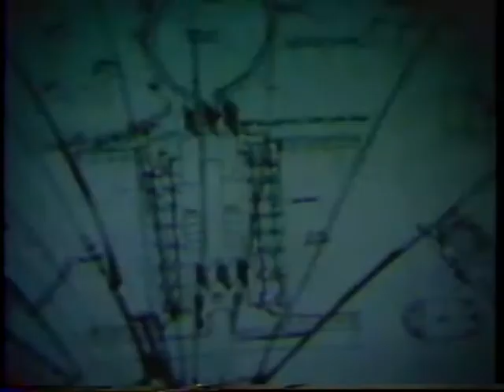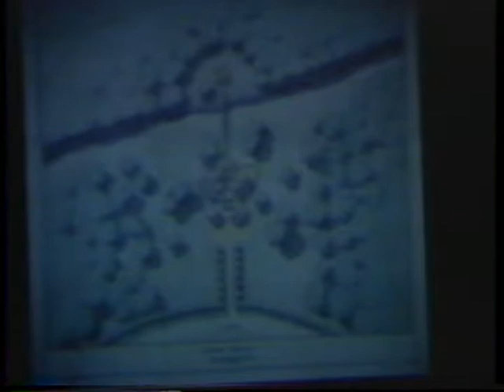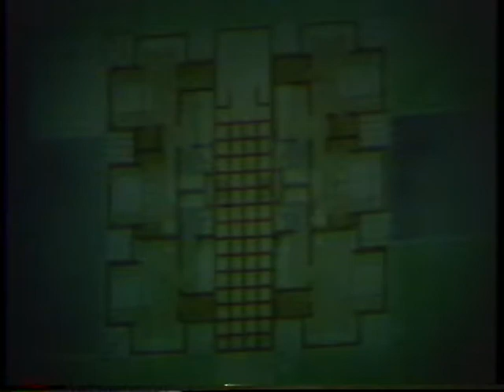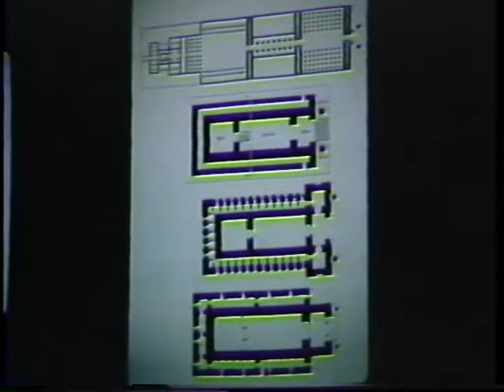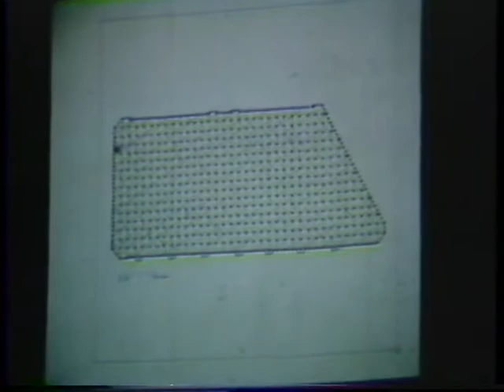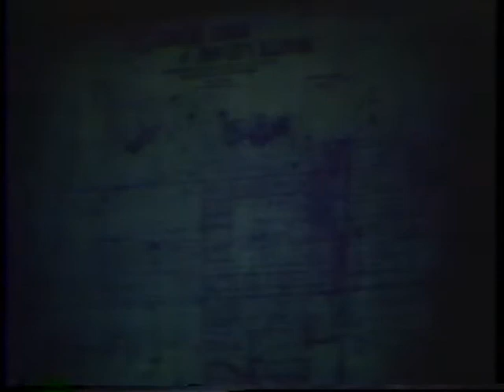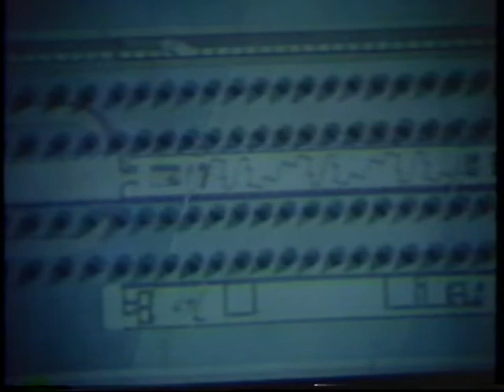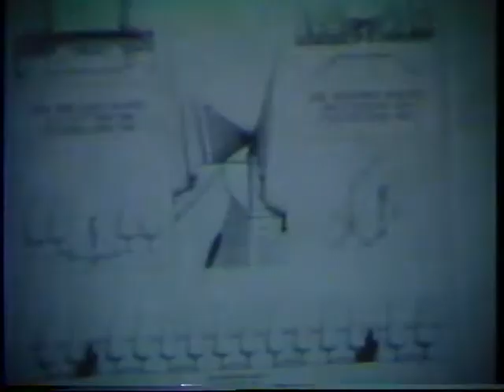Stanley Tigerman (March 24, 1988)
A hum throughout the video gets louder near the end.

Stanley Tigerman presents a selection of his work and discusses the development and concepts behind each project. He claims that his architecture is in the central tradition of architecture in that it produces objects that synthesize disparate conditions. His urban villa project for the Berlin IBA takes Mies Van Der Rohe's 1909 Perls House as a model for his tripartite design. His Energy Museum in Zion, Illinois references the fact that the town was designed by an Evangelical minister, and attempts to rewrite the town's connection to Jerusalem. His project for the 2000 exhibition at the Staatsgalerie in Berlin attempts a kind of rewriting that comments on the condition and potential of the city.